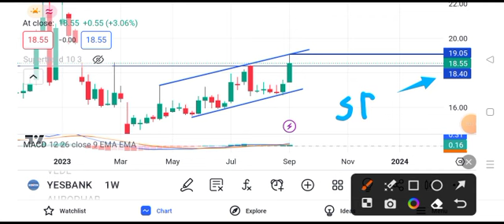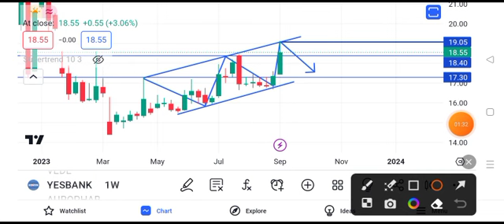yes bank share latest || yes bank share news || yes bank share news today || yes bank share target